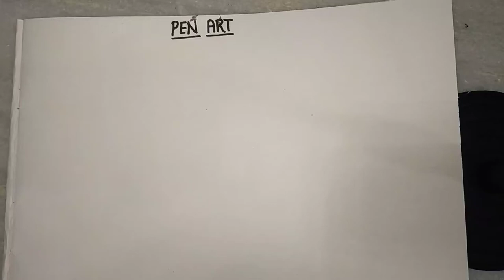Pen Art 🖊️🖋️ ( Shankh)penartwork